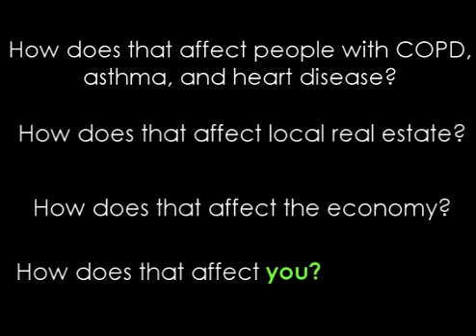Best City to Breathe in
Is Russellville the best city to breathe in?